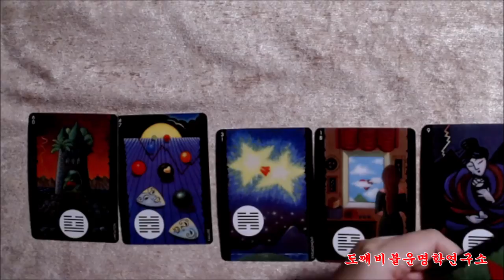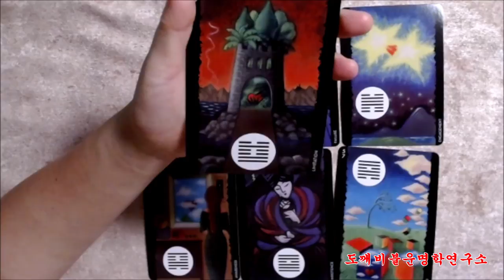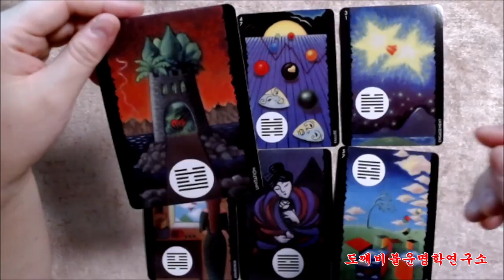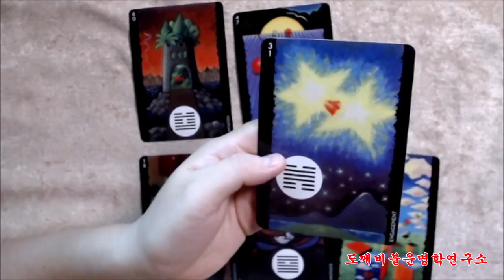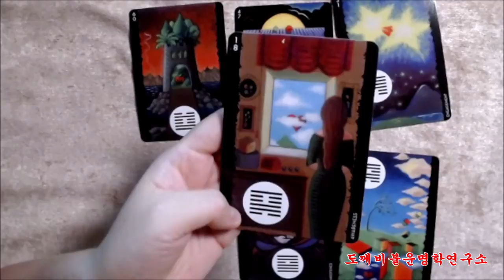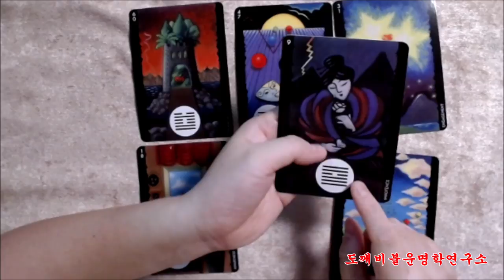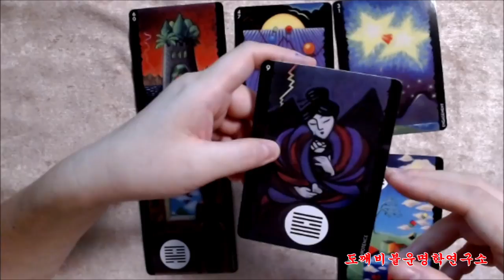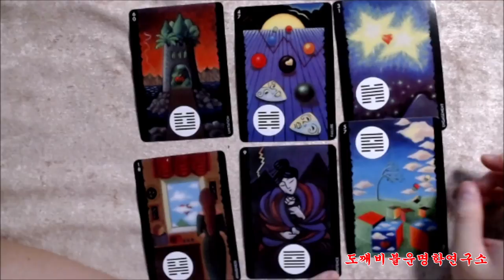먼 외국에서 기쁜 소식을 주신 분께 헌정합니다!!! |개인상담| 도깨비불운명학연구소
너무 흥분해서 마이크를 모니터 뒤로 넘겨버려서 목소리가 작게 녹음되었습니다.
볼륨을 높여 주세요!!!

주역괘 : 기제지건(旣濟之蹇)

茹芝餌黃(여지이황) 途飮玉英(도음옥영)
與神流通(여신류통) 長無憂凶(장무우흉)

지초(芝草)는 황토수를 먹고 옥영(玉英)을 발라 마신다.
귀신과 더불어 유통하니 오래도록 근심과 흉함이 없다.